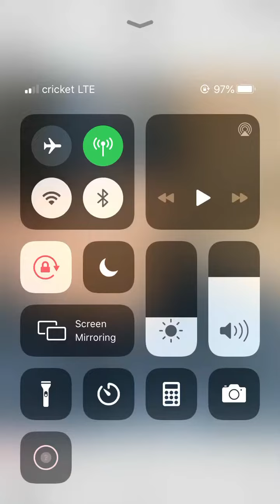Plies Talking The people that’s going to jail Trying pay Kids Way to get into college2020